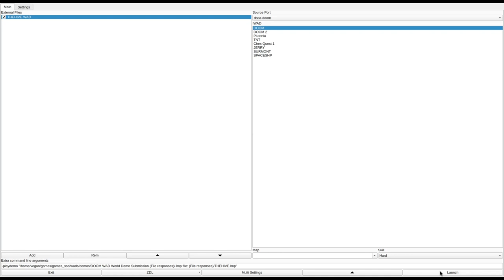DOOM 1 - THEHIVE.WAD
called "The Demons' Hive" in the /idgames FTP.
created by Phillip Wayne on July 2nd, 1994.
from the .txt file included with the WAD:
"They're back. This time it's not the moons they are after, but Mars itself. There is a hive/colony on the surface, and you (lucky you!) have been chosen to lead the attack. But your company never made it down, and you are the only one left. You have some explaining to do.

Assuming, of course, that you can make it back.

This is the first four levels. I hope to have the rest of them done soon. As I finish them, they will show up at the ftp site on infant2

If you are the hack-n-slash type, you won't make it very far in these levels. Most of them require some thought, and a LOT of F6. However, I have made it through on Ultra-Violence to the end of Level 4, so it CAN be done. Good luck!"